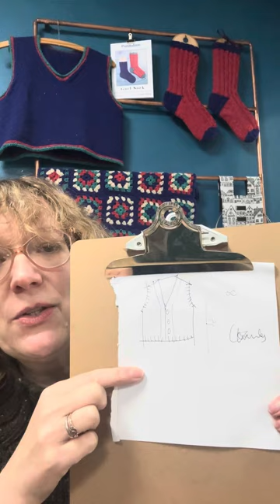Episode 1 :: Purl &Jane Design Vlog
These are vlogs that share what's happening at Purl &Jane's Skipton Studio and what designs I'm knitting this week.